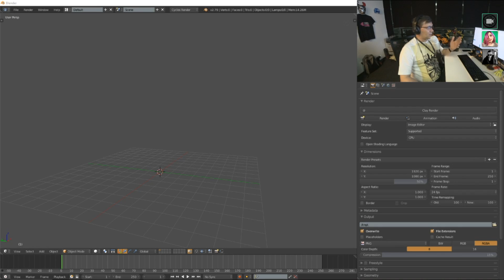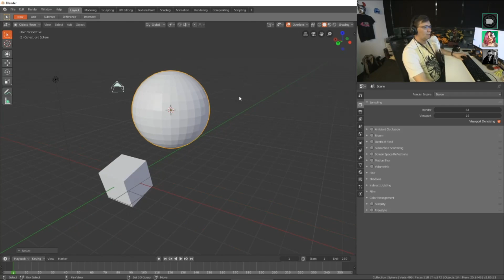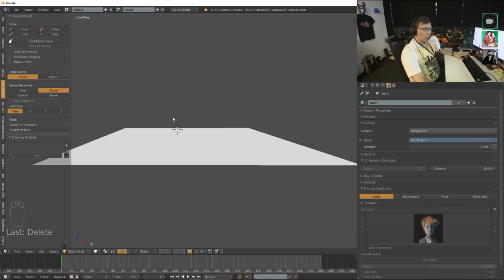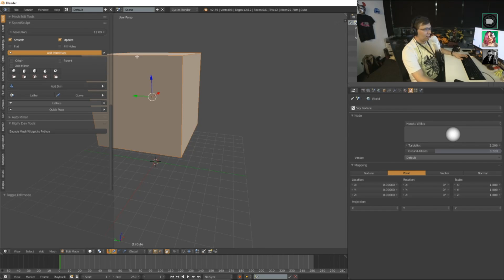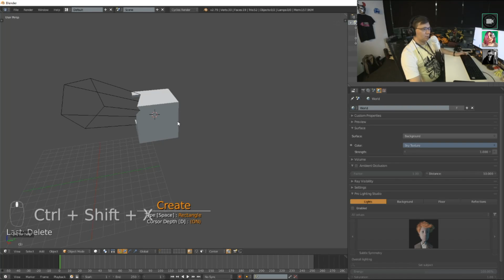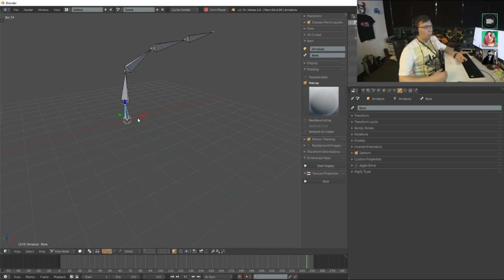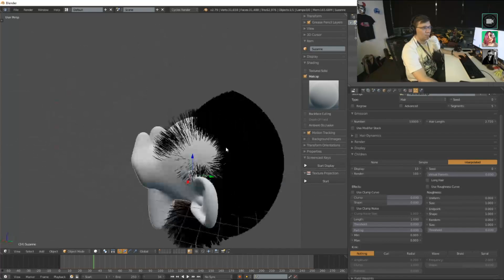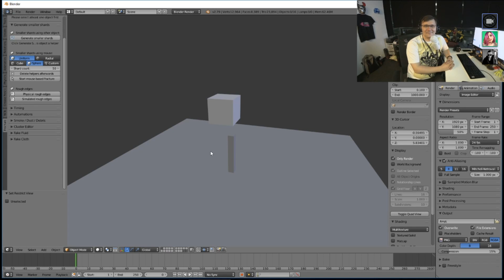BLENDER в современном CG. Павел Медведев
Многие художники и 3Дшники интересуются - что такое BLENDER в современном CG. Наш гость - Павел Медведев расскажет и покажет все об этой программе с нуля.